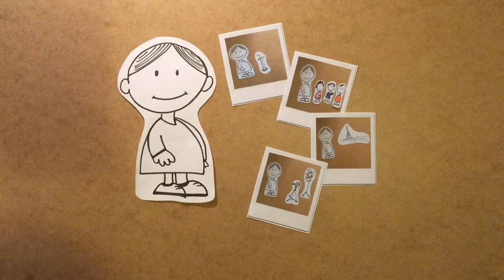Schlüsselkompetenzen was ist denn das Erklärclip 2020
Was sind eigentlich Schlüsselkompetenzen und warum sind sie Teil des Studiums an der Universität Göttingen? Was für Schlüsselkompetenzveranstaltungen gibt es und wer bietet sie an?